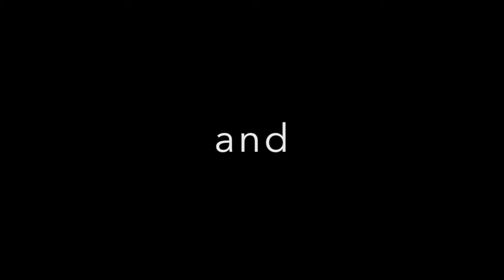final 1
This video is about final 1